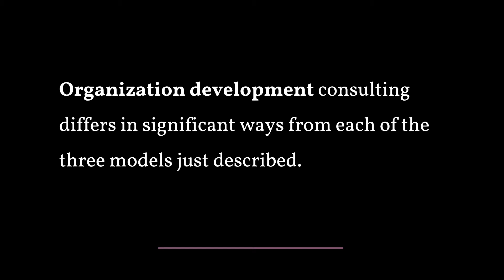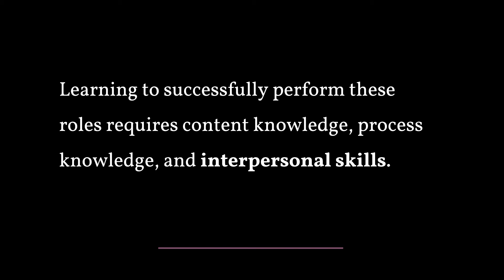The Organization Development Consulting Model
Organization development consulting differs in significant ways from each of the three models just described, even though clients frequently approach an OD consultant with one of these alternative models in mind. Consequently it is the consultant’s responsibility to invite the client to share expectations about roles and working expectations early on so that misunderstandings can be corrected and implicit expectations can be made explicit.

In contrast to the expert model of consulting, OD consultants are hired as experts in human systems rather than in specific content areas. Though content expertise can help a consultant quickly identify with the client. In contrast to the doctor–patient model, OD consultants prefer an equal relationship in which the client has primary responsibility for the problem and the solution as opposed to the consultant taking ownership. The success of an intervention tends to be greater when clients and consultants jointly agree upon a diagnosis and intervention strategy.

In contrast to the mechanic model, in OD engagements the client’s active participation is necessary to ensure that once the consultant leaves the engagement, the intervention can be a sustained change. Without a client’s active participation, the results are likely to be short lived. The OD consultant must be a professional practitioner who is also a skilled diagnostician, social scientist researcher, interventionist, educator or trainer, facilitator, and coach. Learning to successfully perform these roles in a consulting engagement requires content knowledge, process knowledge, and interpersonal skills.